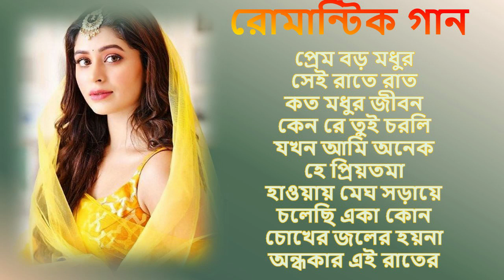Best of Abhijeet Bhattacharya । অভিজিৎ এর জনপ্রিয় বাংলা গানগুলো । Audio Jukebox ।